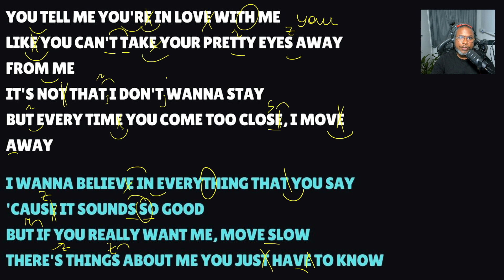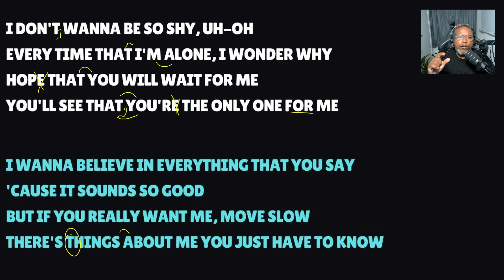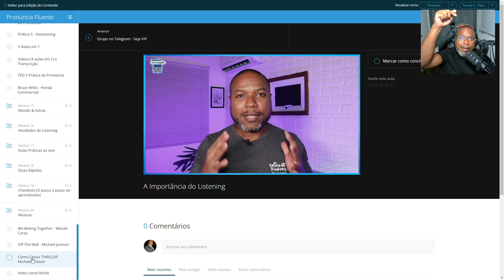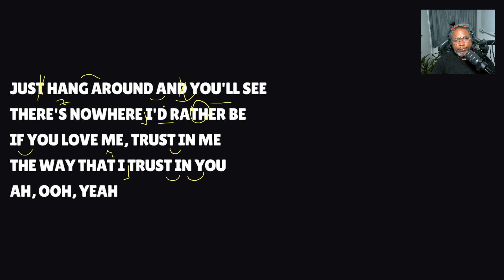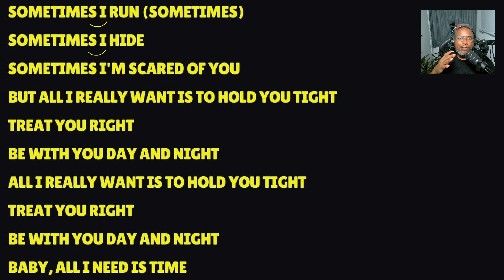Como Cantar Sometimes | Britney Spears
Hoje você aprende a cantar a música SOMETIMES da Britney spears. Uma música fácil e recomendada para todos os níveis.

🥇Aprenda a falar Inglês como um nativo - conectando os sons com naturalidade e entenda filmes e seriados em Inglês sem precisar de Legendas.
🏆 Leve o seu Inglês para o próximo nível - Você consegue e merece falar bem inglês.

SOMETIMES - Britney Spears
[Verse 1]
You tell me you're in love with me
Like you can't take your pretty eyes away from me
It's not that I don't wanna stay
But every time you come too close, I move away

[Pre-Chorus]
I wanna believe in everything that you say
'Cause it sounds so good
But if you really want me, move slow
There's things about me you just have to know

[Chorus]
Sometimes I run
Sometimes I hide
Be with you day and night

[Verse 2]
I don't wanna be so shy, uh-oh
Every time that I'm alone, I wonder why
Focus
NIKI
Magnets
NIKI
Did You Like Her In The Morning?
NIKI
[Pre-Chorus]

[Chorus]
Sometimes I run (Sometimes)
Sometimes I hide
All I really want is to hold you tight

[Bridge]
I'll just hang around and you'll see
There's nowhere I'd rather be
If you love me, trust in me
The way that I trust in you
Ah, ooh, yeah

[Chorus]
Sometimes I hide
Sometimes I'm scared of you (Ooh, oh)
But all I really want is to hold you tight (Hold you tight)
Be with you day and night (Day and night, ooh, yeah)
Sometimes I hide
I'll treat you right
I'll be with you day and night (Day and night)
[Outro]
Sometimes I hide
I'll be with you day and night